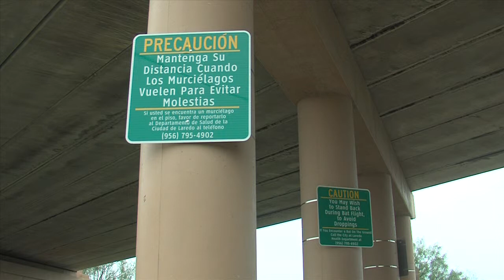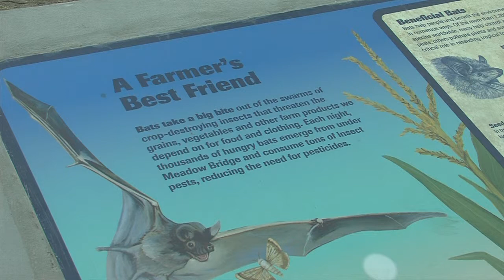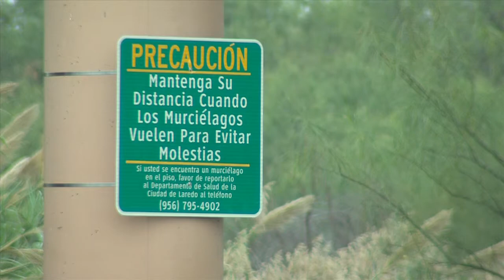CHACON BATS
This video is about CHACON BATS